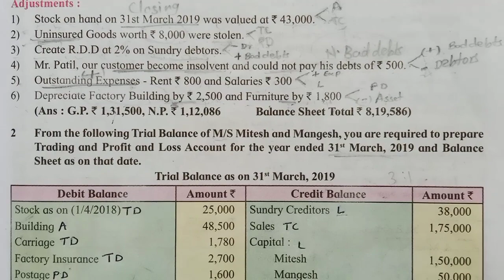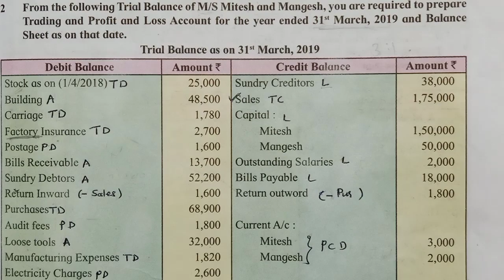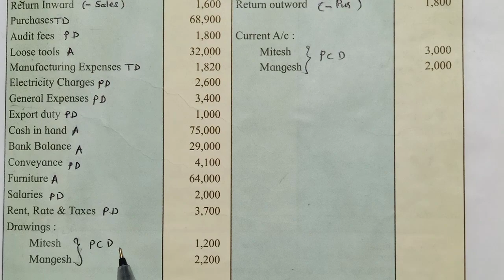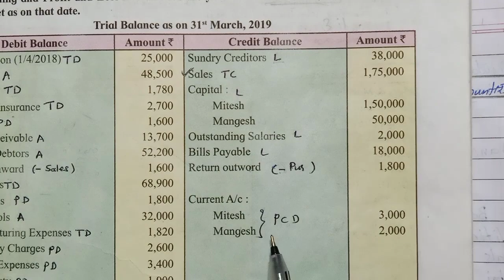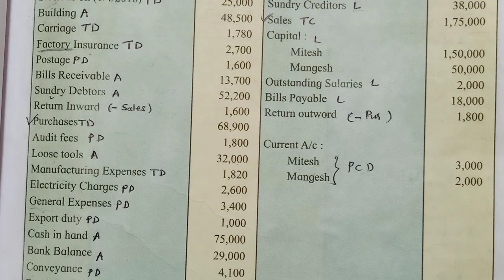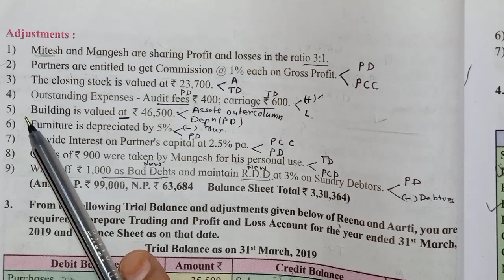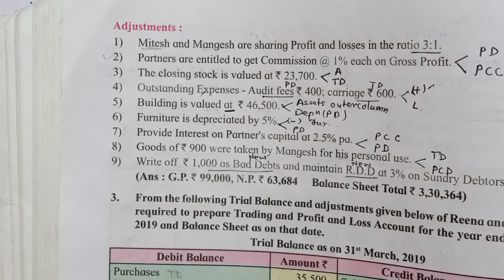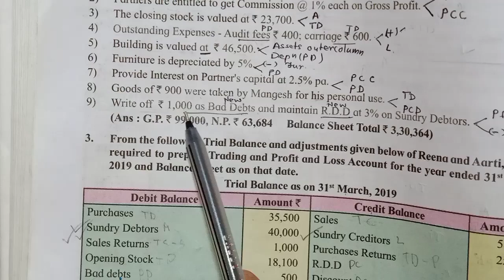12th Std Book Keeping & Accountancy New Chapter-1 Practical problem Solution No.2Pg No 55-56|2022-23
In this video lecture,  I have solved the Practical Problem Solution no. 2, which is given on page no.55-56, of your textbook ( Chapter 1, Introduction to Partnership Firm And Partnership Final Accounts)..
It's a lifetime free channel. ✍️🎯😇📚